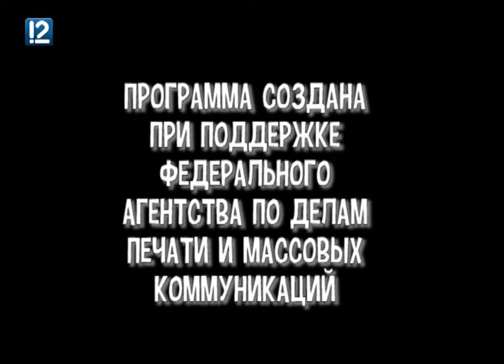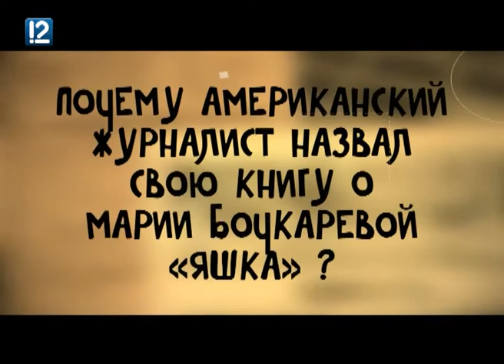Окаянные дни от 21 октября 2017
В России и за рубежом Марию Бочкареву называли русской Жанной д'Арк. Что побудило ее организовать ударный батальон смерти и почему американский журналист Исак Дон Левин назвал свою книгу о Бочкаревой "Яшка". Об этом - в выпуске программы "Окаянные дни"